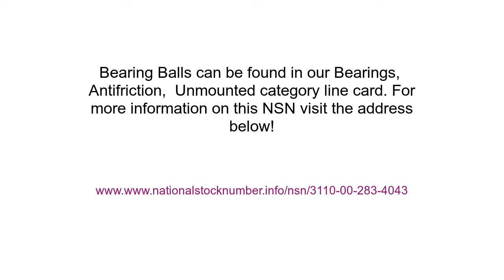3110-00-283-4043 Bearing Ball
Bearing Ball NSN: 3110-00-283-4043 niin: 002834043